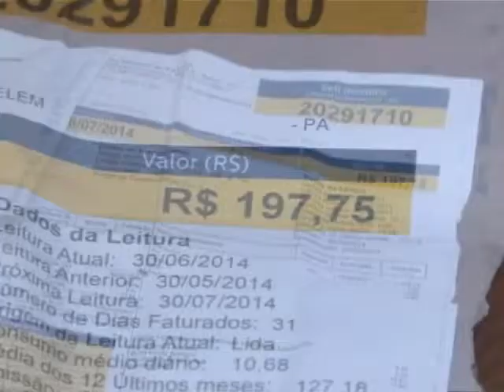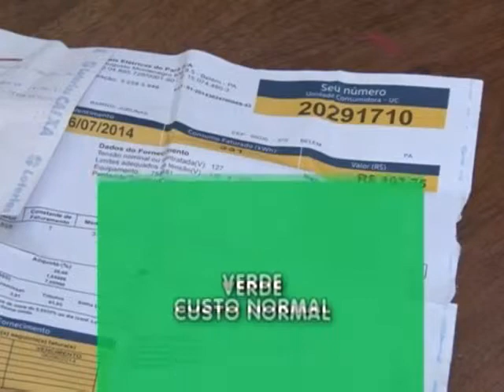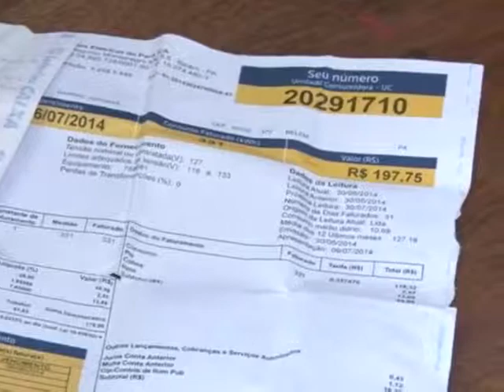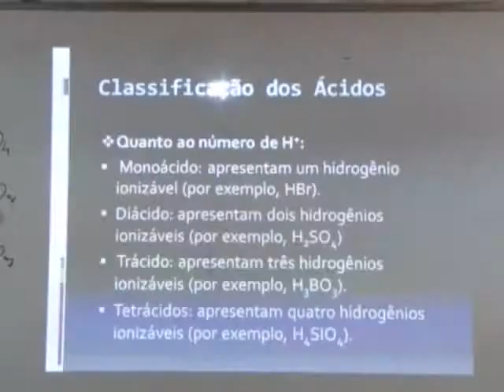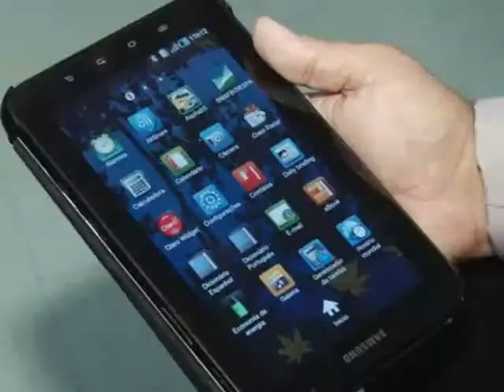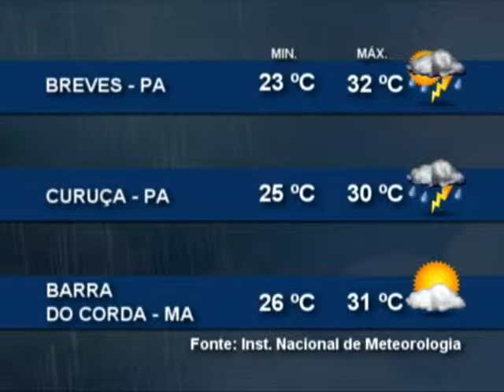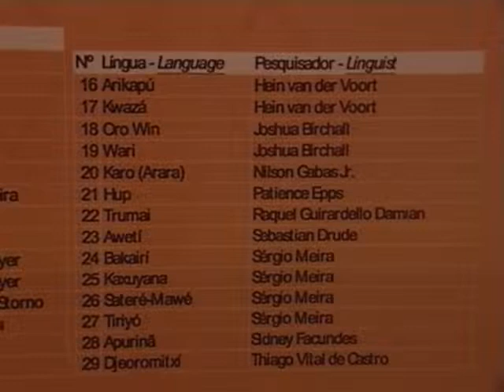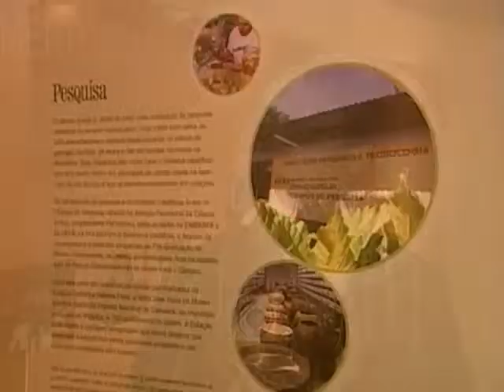Nazaré Notícias - 05/01/2015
- Conheça as cinco principais causas de acidente de trânsito;

- UEPA vai destinar 30% das vagas a alunos de escola pública no vestibular 2015;

- Bandeiras tarifarias indicam níveis de consumo e aumento de energia elétrica;

- Alimentação na rua deve ser feita com cuidado e higiene ;

- Crianças e tecnologias. Uso excessivo pode interferir na vida social;

- Como se prevenir das doenças causadas pelo tempo chuvoso;

- 40 toneladas de alimentos são desperdiçadas no Brasil;

- Na cidade das mangueiras elas também tem espaço: as samaumeiras;

Telejornal com informações sobre fatos que acontecem na Amazônia e no mundo e prestação de serviços à comunidade. A apresentação é da jornalista Larissa Cristina. TV Nazaré.